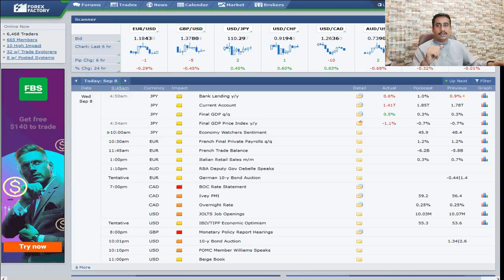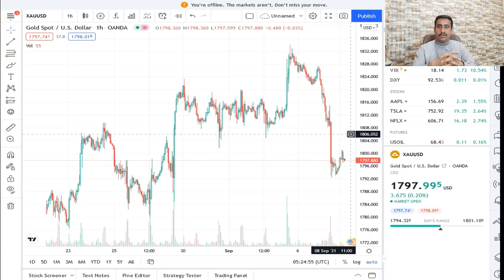Forex trading strategies for beginners | Gold / XAUUSD Forecast Today | Abdul Rauf Tips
Gold Sell Point
1808
1815
1821

Gold buy

1784
1773